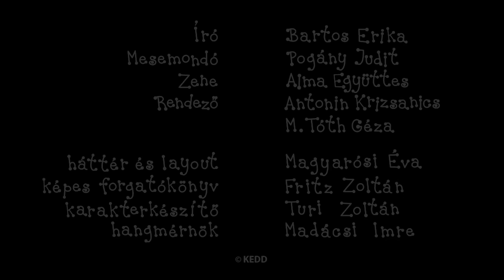Bogyó és Babóca - 4 epizód | #65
Ebben az összefűzésben szereplő Bogyó és Babóca epizódok:
A Gomba kalapja
Gombócok
A fülgyulladás
A barlangi pók

Író, rajzoló: Bartos Erika
Rendező: Antonin Krizsanics és M. Tóth Géza
Narrátor: Pogány Judit
Zene: Alma Zenekar